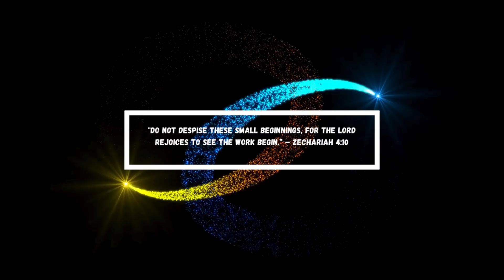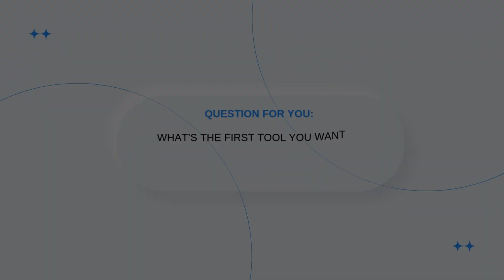Don’t Get Stuck! Beginner’s Guide to Installing Data Tools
Getting started in data can feel overwhelming, not because of the concepts, but because of the tools. Python, Jupyter, SQL, Excel, Power BI, GitHub, VS Code… where do you even begin? And sometimes, the hardest part is just installing and setting them up correctly.

That’s why I created this playlist: Data Tools Setup for Beginners.
Here, I’ll walk you through the step-by-step process of downloading, installing, and setting up the essential tools you’ll need for your data journey.

We’ll cover:
✓ Anaconda (Python + Jupyter Notebook)
✓ SQL databases (MySQL & PostgreSQL)
✓ Microsoft Excel & Power BI
✓ Git & GitHub
✓ VS Code
✓ Google Colab

By the end of this playlist, you’ll have your entire data environment ready to go and the confidence to start practicing without roadblocks.